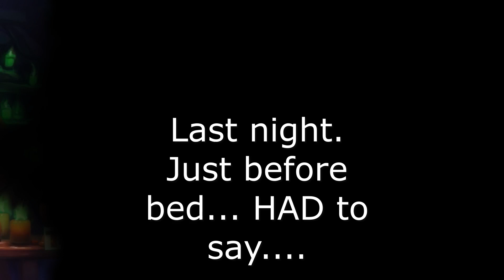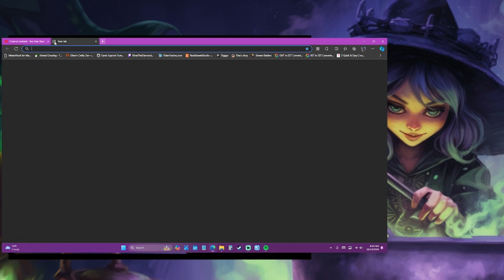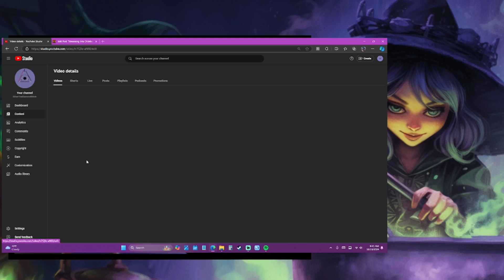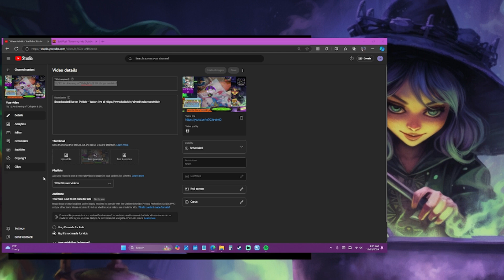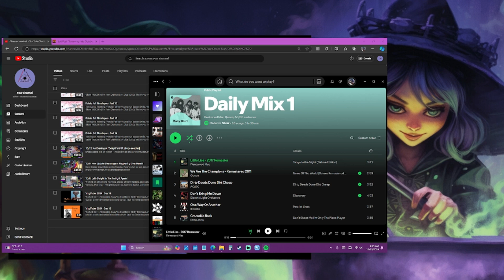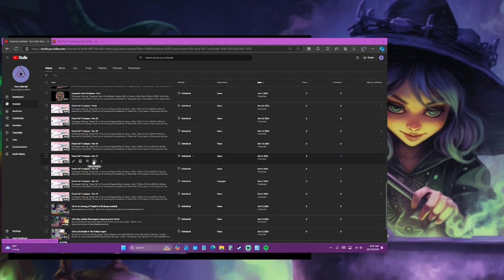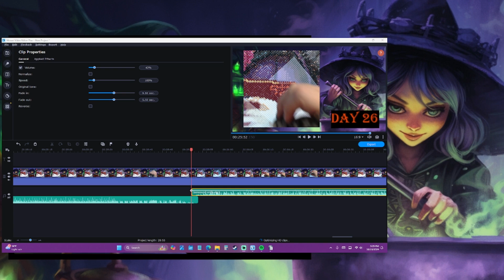VlogTober 2024 - Day 14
Worked On:
1) "Dreaming Away" by EnaMorte. Kit by Diamond Art Club (DAC)
2) "Twilight Delight" by Jasmin Becket-Griffith. Kit by Craftibly.
3) Crochet Granny Shawl.

Silver Being Social:
Silver's Dreamland Discord Server:  (due to some issues that went down in the server recently, please message me directly if you wish the link to the server. You must provide me with your Twitch/Discord names. Then I'll send you the link in return. Thank you for understanding)